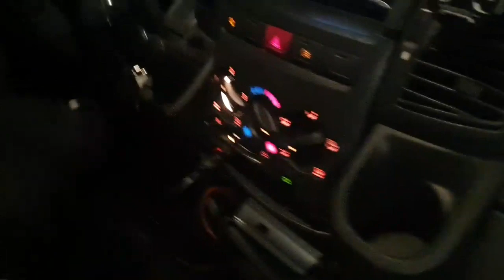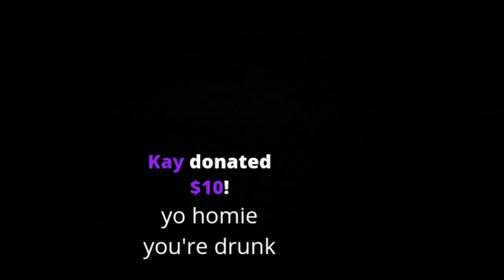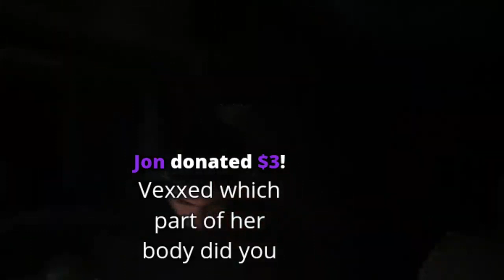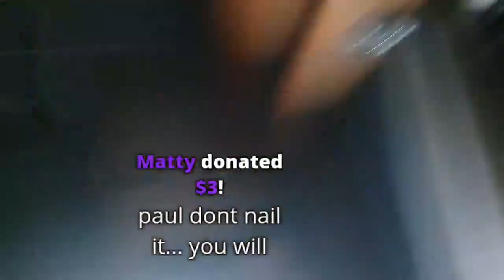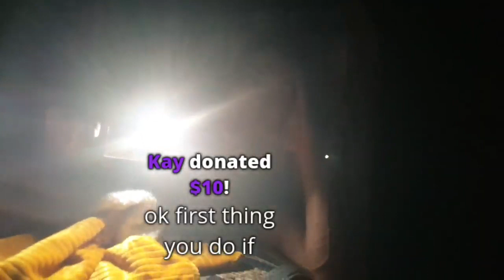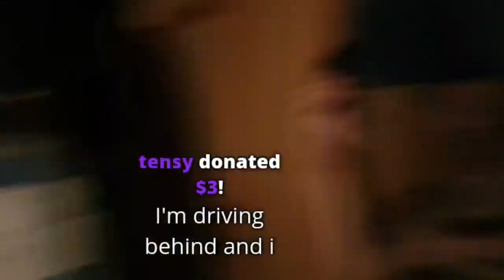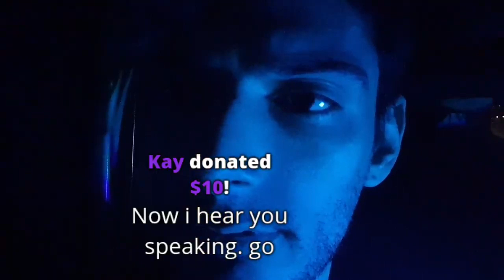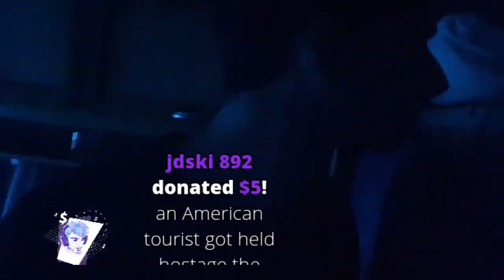Driving to Barcelona EU road trip | ICE POSEIDON [15/9/2019] [3/3 VOD]